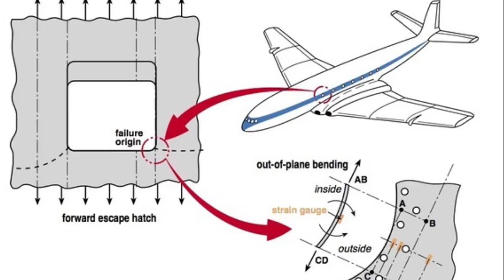हवाई जहाज की खिड़किया गोल क्यों होती है? | Why are plane windows round instead of square? - Hindi